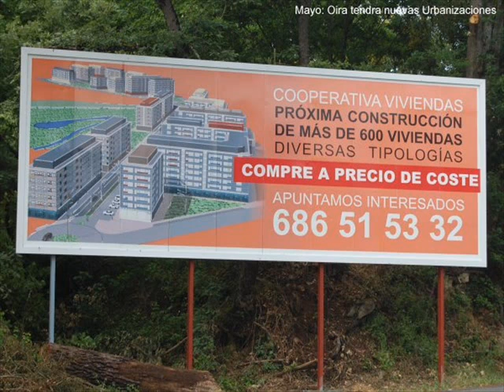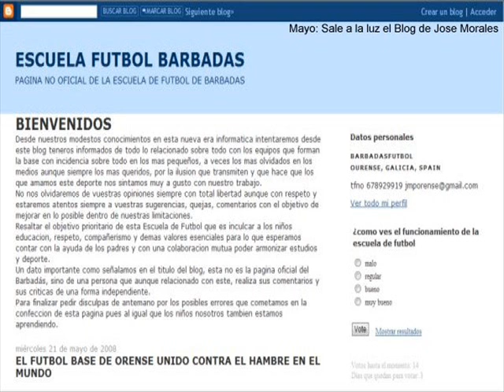Película2008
El resumen del 2008